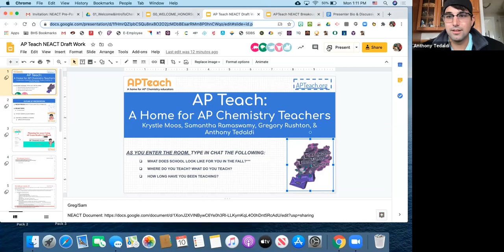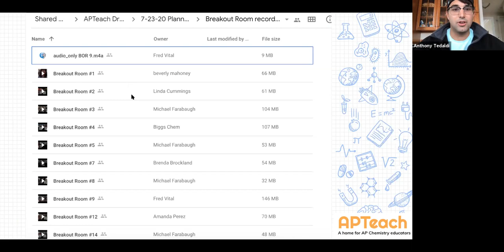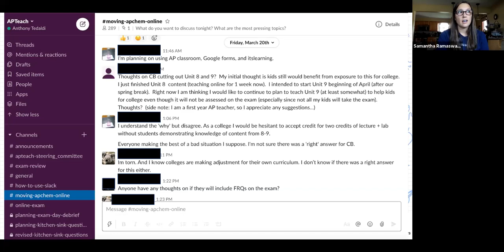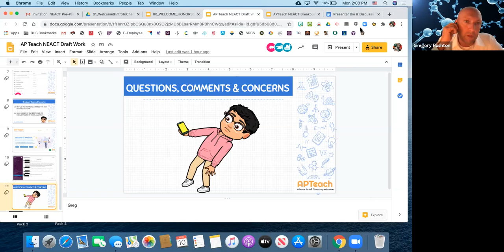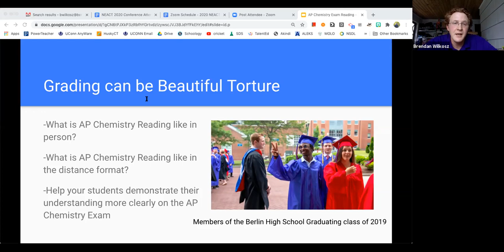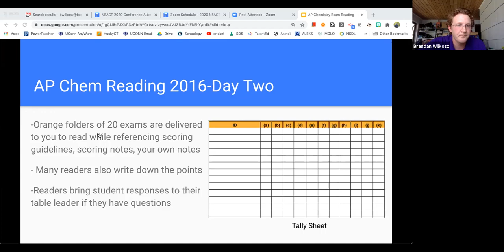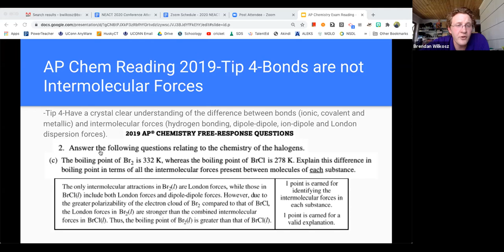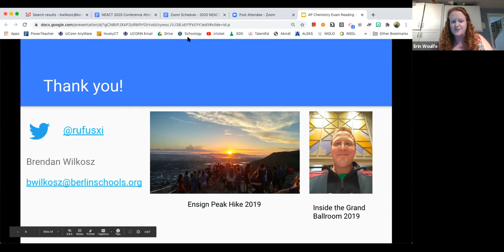AP Exam Reading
Brendan Wilkosz shares his experiences and insights from AP exam readings.